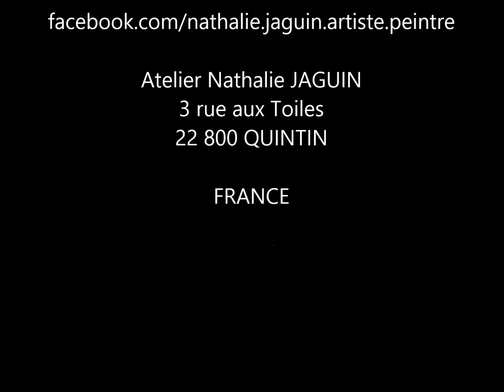speed painting ,démonstration de portrait au pastel, par Nathalie JAGUIN portraitiste pastelliste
démonstration de portraits au pastel sec à mon atelier
 rendez vous sur ma page Facebook
à bientôt !